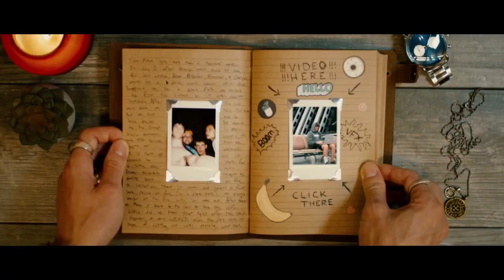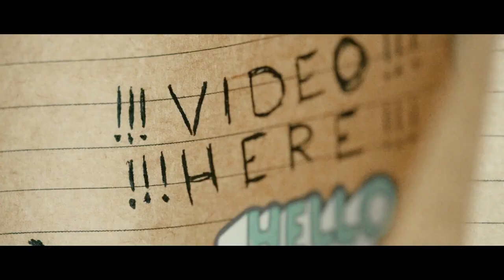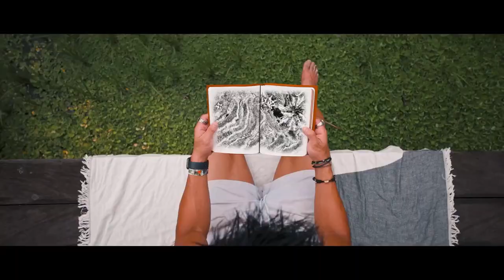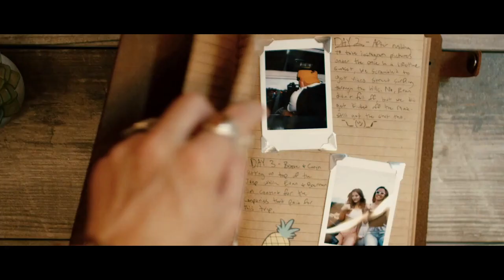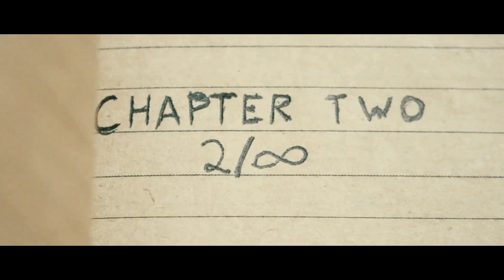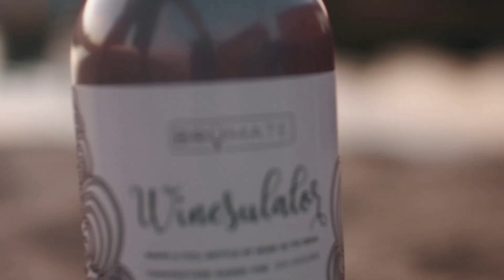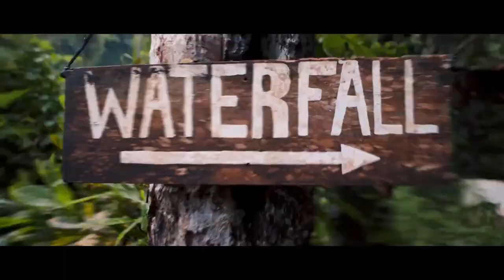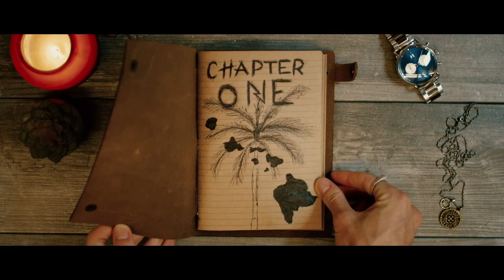Ibiza Summer Mix 2023 🍉 Best Of Tropical Deep House Music Chill Out Mix 2023 🍉 Chillout Lounge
00:00 Out Of Time - Heynegaard x WNRO
02:20 Third Perspective - Diamond
04:53 Blue Man - Under The Sun
07:19 Nephaim - Oceans
10:15 ESound - Hear You Ft
13:09 Are you with me
15:11 Last Forever
17:25 Third Perspective, RSN - Sing It Louder
20:06 King Joker, Krysta Youngs, Julia Ross - Drinking Alone
22:51 Time runs
24:16 Trosk - Love You Like I Do (ft Kristina R)
26:40 The Peed - Desire (ft Victor Perry)
30:08 Maloma - Stuck In My Head
33:20 Trosk - Its You
35:57 Vide - Everything
38:12 All I Want
39:49 Inside Of You
41:29 Edward Skera feat
44:07 Whiite lotus, Dhruv Agrawal - Midnight
46:21 Rolipso x Eliine - Lose Myself
48:13 La Plage
50:11 Le P, Desiree Dawson - Way Of Life
53:15 Always remember
55:08 Caj Morgan - It¥s Alright
57:54 LeXxiv, Trosk - Desire